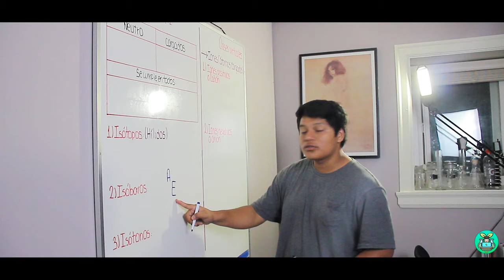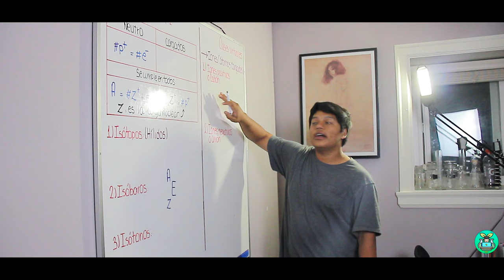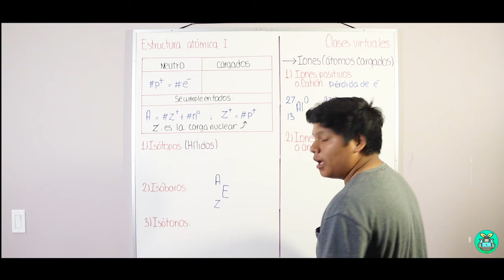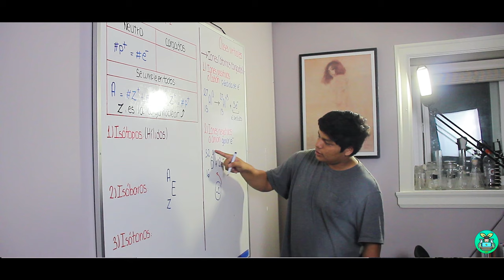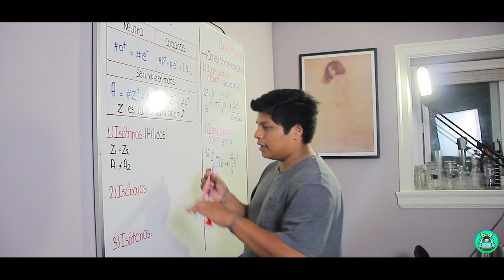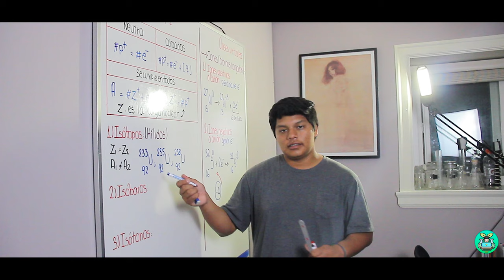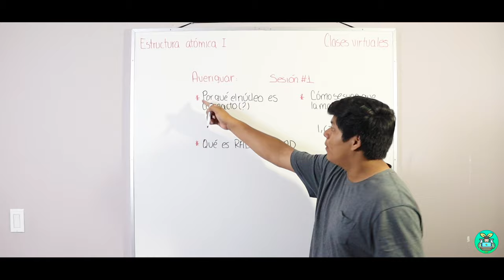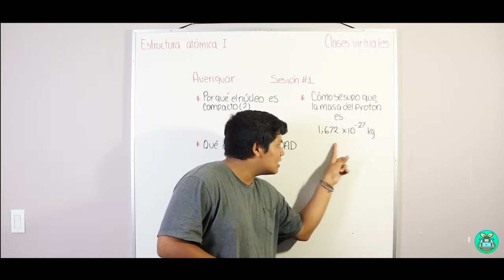CLASES VIRTUALES || ESTRUCTURA ATÓMICA I || SESIÓN N°3 de QUÍMICA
Para los que no están en nuestro grupo privado, no se preocupen grabaré y subiré las clases para que así todos podamos aprender.

Las ventajas de estar en el grupo es que puedo responder a tus preguntas más rápido y que también trabajamos juntos para buscarte un modelo de estudios adecuado :D